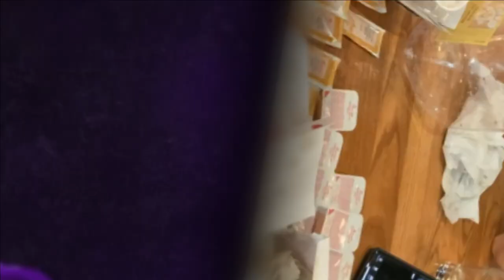CHICK - FIL - A MENU CHALLENGE | $100 MENU CHALLENGE | WOMAN VS FOOD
mollyschuylereats

molly schuyler

music creds

epidemic sounds